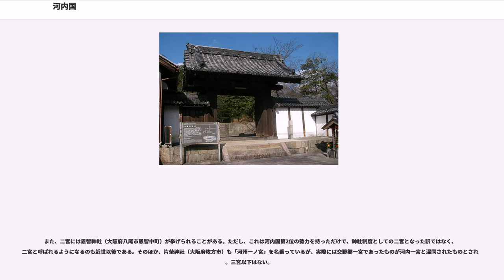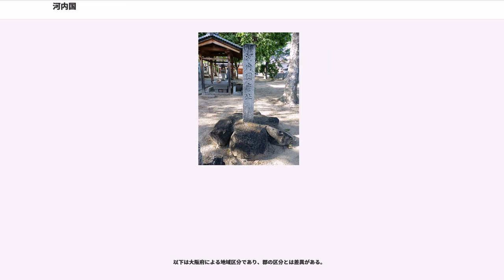河内国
河内国（かわちのくに/かはちのくに）は、日本の地方行政区分である令制国の一つ。畿内に属する。

7世紀に成立した。『古事記』には川内の表記も見え、7世紀末・8世紀初めの木簡2例にも川内と書かれている。河内の名が確定したのは、おそらく大宝4年（704年）の国印鋳造時である。

河内の名を持つ国造には凡河内国造がある。また古代の大豪族の物部氏の勢力があり、東大阪市衣摺は、その本拠地のひとつであった。

霊亀2年（716年）4月16日に、大鳥郡・和泉郡・日根郡を割いて和泉監を分立させた。天平12年（740年）8月20日に和泉監を併合するが、天平宝字元年（757年）5月8日に、今度は和泉国として再び分立させた。

称徳朝の神護景雲3年（769年）に由義宮（八尾市）が建設されるとこれを西京と称し、それに伴って河内国が廃止され、かわって特別行政組織河内職が設置されたが、翌年元に戻された。

羽曳野市壺井は、武家の棟梁となった河内源氏が本拠地とした地で、その祖・源頼信や子の頼義、孫の義家の三代の墓が、河内源氏の菩提寺通法寺跡の近くに残っている。鎌倉幕府を開いた源頼朝は、彼らの後裔である。

鎌倉時代末期、南河内の豪族の楠木正成とその一族が、後醍醐天皇に呼応して幕府打倒の兵を挙げ、下赤坂城・上赤坂城・千早城に立て篭って幕府の大軍を苦しめた。正成は建武政権で国司と守護の両方に任命されたが、足利尊氏が反旗を翻して南北朝の内乱が始まると、河内は主戦場となることが多くなり、正成の長男・正行は高師直率いる室町幕府の軍勢と四條縄手（四條畷）で戦い戦死した。

室町時代、河内守護は三管領の1つ畠山氏が世襲し、畠山基国・満慶・満家・持国と続いた。しかし、持国の跡目を巡って甥の畠山政長と息子の畠山義就が争いを続け、これをきっかけの一つとし、足利将軍家や守護の家督相続問題も絡んで、日本の大半の地域を二分する応仁の乱が勃発した。

応仁の乱が終息しても、両畠山氏の戦いは継続し、河内は戦国時代に突入した。政長は正覚寺（大阪市平野区）で管領細川政元と義就の息子義豊らに討たれたが（明応の政変）、子の尚順は紀伊国にあって捲土重来をはかり、河内・紀伊の守護として返り咲きに成功する。そして稙長の時に義就系の義英を討滅し、河内は統一されたが、長らく続いた戦乱によって荒廃し、実権は守護代遊佐長教の手にわたり、守護は傀儡化されていく。

細川政元が阿波から迎えた養子・澄元の子晴元の時代、阿波国から上洛した三好長慶は遊佐長教の娘を妻に迎えて勢力を蓄えながら晴元に従い、晴元の意に従わない木沢長政を高井田（大阪府柏原市高井田）で討つなど活躍した。しかし、長慶は後には晴元と対立、晴元方の三好政長を江口の戦いで殺害して晴元政権を打破すると、将軍を傀儡化して幕府の実権を握り、本拠地を摂津の芥川山城から河内の飯盛山城（大阪府大東市）に移し、以後畿内において三好氏は強勢を誇った。

三好長慶の没後、三好三人衆と松永久秀が抗争し、河内・大和が戦場になったが、織田信長が上洛すると、河内の北半国を長慶の養子・三好義継、南半国を畠山昭高（信長の妹婿）に安堵する。しかし、まもなく義継・昭高は元亀兵乱に前後して没落し、河内は信長の重臣佐久間信盛の支配に入った。その信盛も後に信長に疎まれ追放される。

本能寺の変の後、羽柴秀吉が清洲会議の結果、河内を領国としておさえる。秀吉が天下人となり、大坂城を築くと、河内の重要拠点であった若江城は廃城となった。

秀吉の死後、関ヶ原の戦いを経て、徳川家康が江戸幕府を開くが、河内は秀吉の子・秀頼の領国として幕藩体制には入らなかった。大坂夏の陣では、大坂城は外堀を埋められ裸城となり、篭城戦はできないと判断した大坂方は、京都から大坂をめざす徳川方を野戦で迎え撃ち、京坂間にある河内の各所で戦いが行われた。主なものとして、道明寺の戦い（後藤基次 vs 伊達政宗・松平忠輝・水野勝成、真田信繁・北川宣勝・薄田兼相 vs 伊達政宗・松平忠輝・水野勝成）、八尾・若江の戦い（木村重成 vs 井伊直孝、長宗我部盛親 vs 藤堂高虎）などがあった。

江戸時代になると、河内は天領および旗本領が点在し、大名としては狭山藩の後北条氏、丹南藩の高木氏のみが存在した。また、淀藩の稲葉氏の領地も多く存在した。

河内国内に設けられた天皇の宮殿（宮・京）は、次の通り。

国府所在地を記した文献は次の通り。

国府は、現在の大阪府藤井寺市国府・惣社にある国府遺跡（）と推定されている。ただし、奈良時代の...